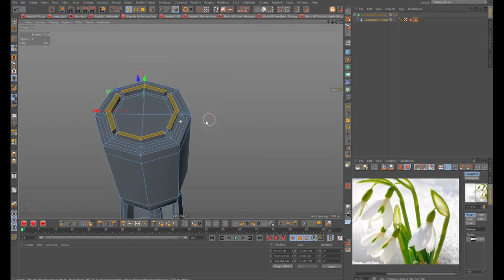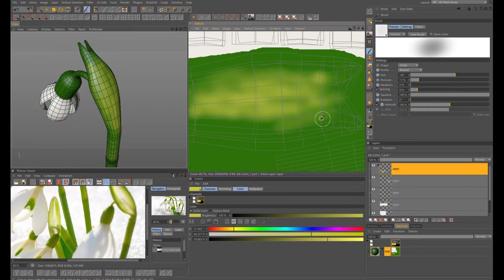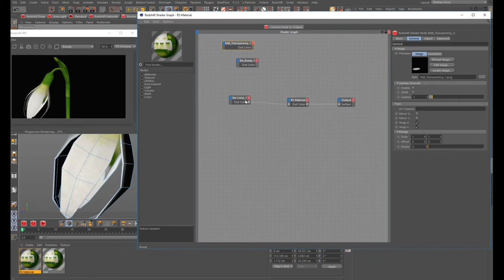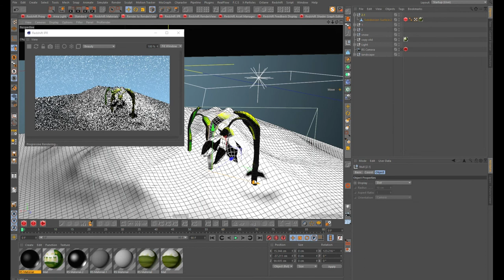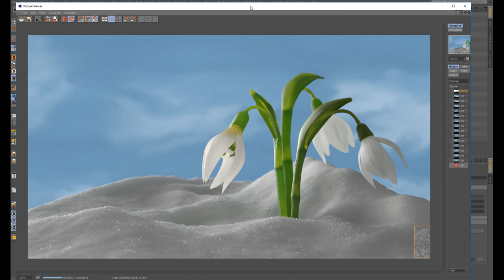C4D / Redshift / Snowdrop / Timelapse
Hello everyone! I want to introduce you a special Tutorial from my subscriber Dmytro Bogodorov! Enjoy and don't forget to appreciate it!

WebMoney:
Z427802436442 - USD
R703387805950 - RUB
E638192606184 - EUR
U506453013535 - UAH